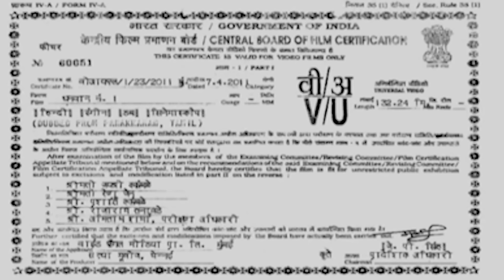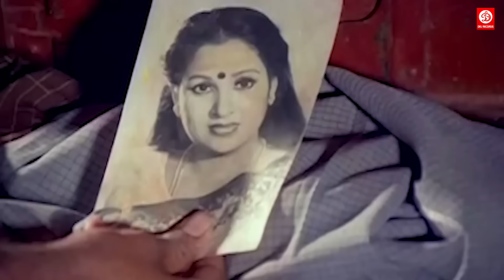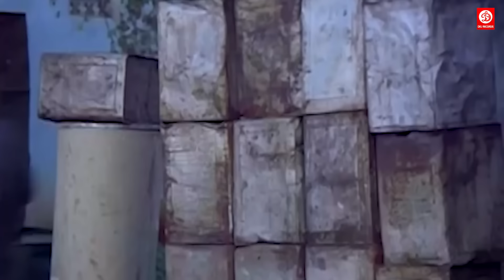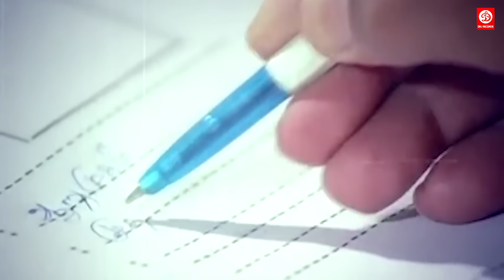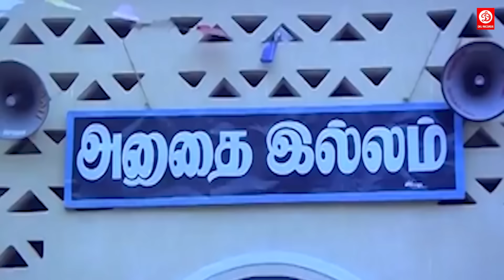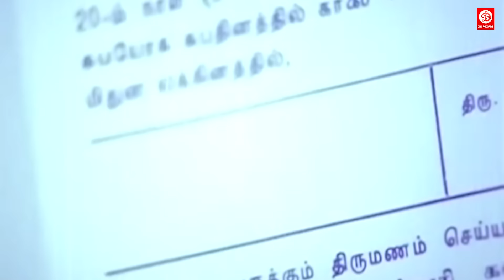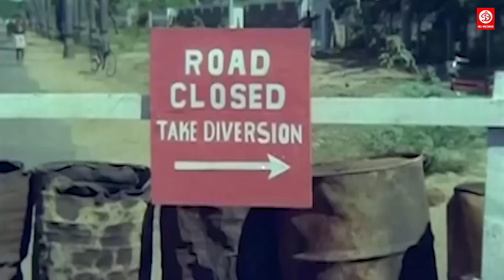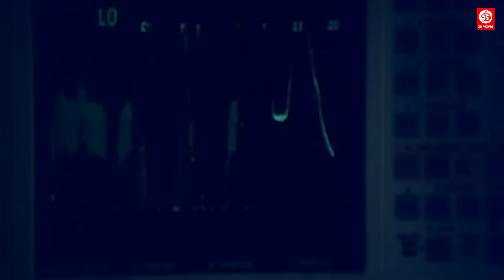Rajinikanth (HD)New South Hindi Dubbed Full Movie | Gautami Love Story Film Dhanwan No.1 Full Action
Rajini is a poor man who works in a labor factory. He works only to give his money to his drunkard father (Senthaamarai) who tortures him for that right from his childhood. Rajini gets a chance to go to work in Vijaykumar's factory. After that he learns that Vijaykumar is his father. How they unite forms the story.